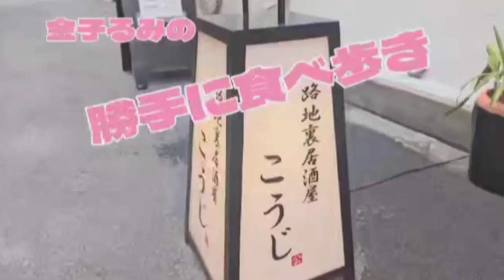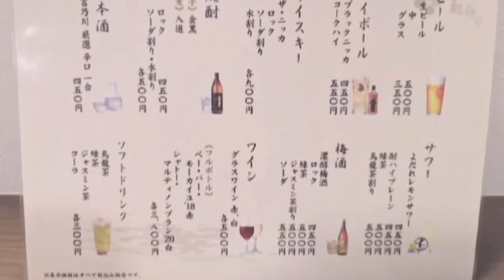金子るみのるみちゃんねる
令和5年8月